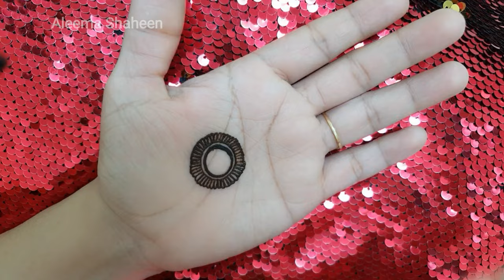Simple gulf Henna Mehendi Front Hand - Latest Arabic Mehndi Design 2024 - Eid Mehndi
simple gulf henna mehendi front hand - Latest arabic mehndi design 2024